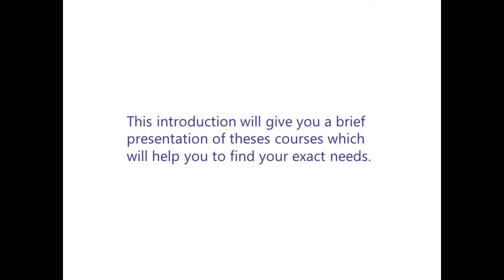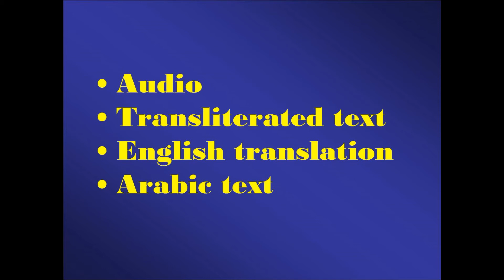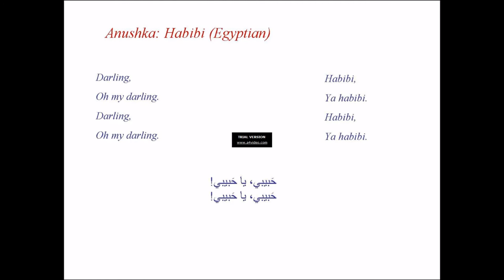Arabic language course components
Emmanuel Center is offering to you a package of excellent Arabic and Egyptian courses online for all levels.
This introduction will give you a brief presentation of theses courses which will help you to find your exact needs.
and we will advice you about the best course you can get now.